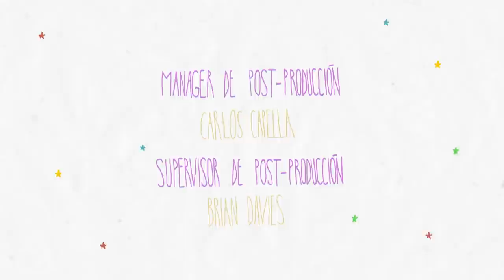Vicentico y Florián | Famoso 2 Episodio 5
Martín visita la casa de Vicentico y al ver la relación que tiene con su hijo Florián se conmueve y ellos lo alientan a que hable con él para mejorar su relación.